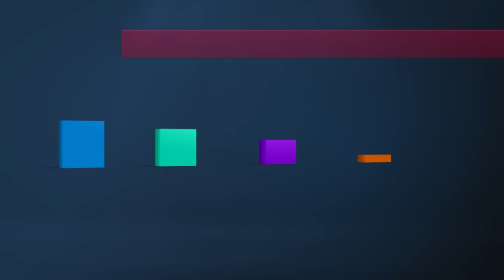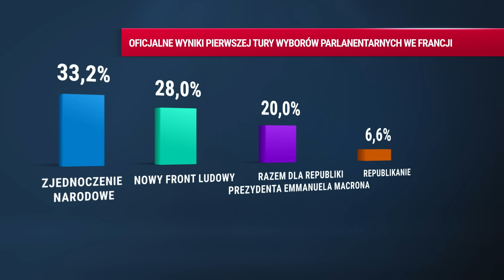Tusk z Bodnarem jak Niemcy - torturują księży! | J. Reginia-Zacharski | Wydanie Specjalne